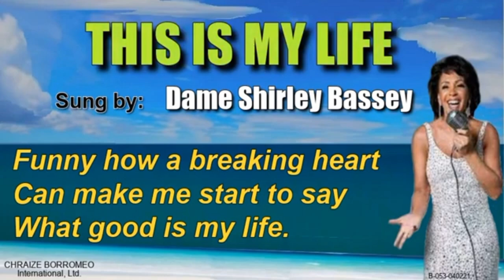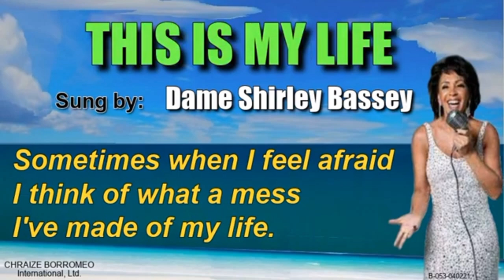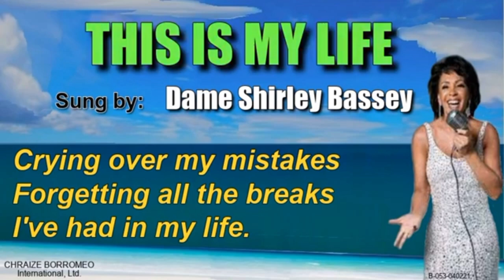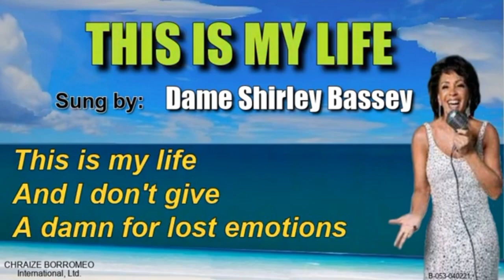October 10, 2024